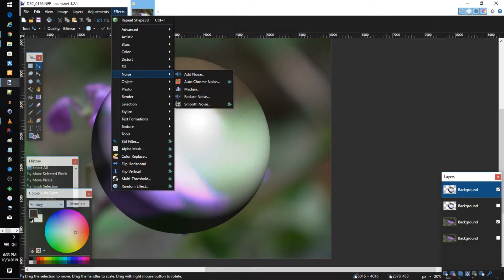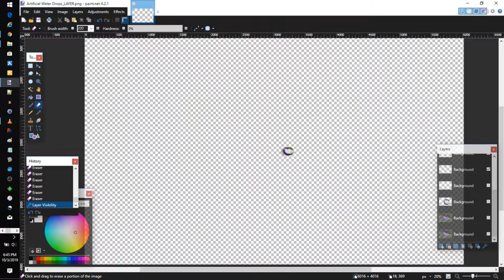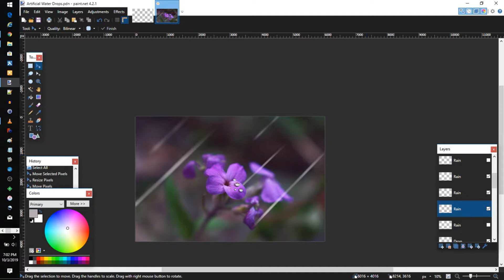Add Water Drops in Paint.Net (Using Shape 3D)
It turns out, adding droplets of water is harder than I thought! The good news is, Shape3D inside PDN makes it significantly easier. Let's draw in PDN and found out what comes about!